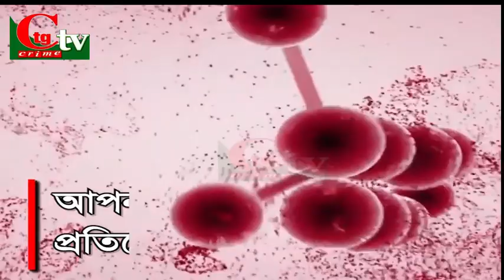করোনাভাইরাস প্রতিরোধে নিজেকে প্রস্তুত করবেন যেভাবে